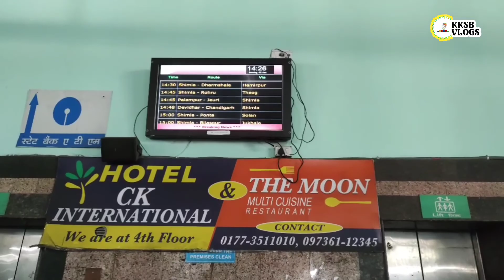SHIMLA NEW BUS STAND EXPLAINED (Complete Info) | Isbt Shimla | Crossing shimla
❦ Related Searches -
1. Shimla vlogs
2. Shimla tourist places
3. When to visit shimla
4. Shimla food